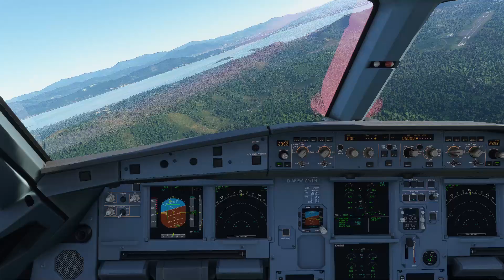Landing in Victoria Point, Myanmar